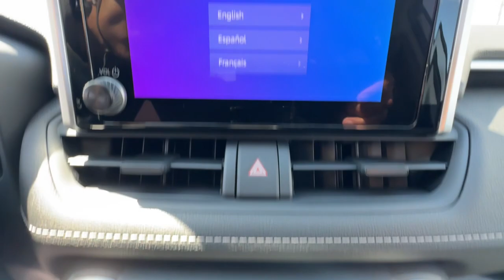2024 Toyota RAV4 Ventura, Oxnard, Simi Valley, Thousand Oaks, Northridge, CA 61003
Silver Sky Metallic New 2024 Toyota RAV4 Hybrid LE available in Ventura, California at Ventura Toyota. Servicing the Oxnard, Simi Valley, Thousand Oaks, Northridge, CA area.

Ventura Toyota
6360 Auto Center Drive

Smart Device Integration WiFi Hotspot. Hybrid LE trim Silver Sky Metallic exterior and BLACK interior. EPA 38 MPG Hwy/41 MPG City! AND MORE!br /br /KEY FEATURES INCLUDEbr /Hybrid All Wheel Drive Back-Up Camera Satellite Radio iPod/MP3 Input Onboard Communications System Aluminum Wheels Dual Zone A/C Lane Keeping Assist Brake Actuated Limited Slip Differential WiFi Hotspot Smart Device Integration. Rear Spoiler MP3 Player Privacy Glass Keyless Entry Steering Wheel Controls. br /br /OPTION PACKAGESbr /BLIND SPOT MONITOR & REAR CROSS TRAFFIC ALERT ROOF RACK CROSS BARS (TMS). Toyota Hybrid LE with Silver Sky Metallic exterior and BLACK interior features a 4 Cylinder Engine with 219 HP at 5700 RPM*. br /br /Horsepower calculations based on trim engine configuration. Fuel economy calculations based on original manufacturer data for trim engine configuration. Please confirm the accuracy of the included equipment by calling us prior to purchase. br /
3T-0,BD